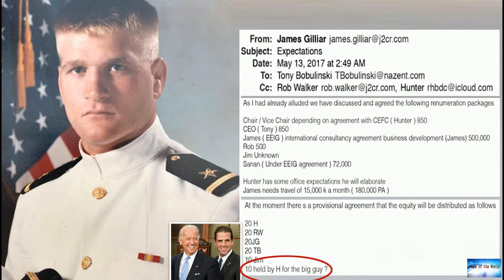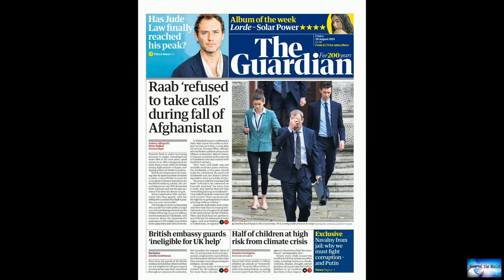BREAKING NEWS! Actor says he's temporarily 'uncancelled' as he takes on film role as Hunter Bid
News of the world: BREAKING NEWS! Actor says he's temporarily 'uncancelled' as he takes on film role as Hunter Bid. 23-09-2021

Actor says he's temporarily 'uncancelled' as he takes on film role as Hunter BidenControversial actor Laurence Fox, best known for his role in "Lewis" has signed on to portray Hunter Biden in an upcoming biopic, a move he notes makes him temporarily "uncancelled."The actor took to Twitter on Wednesday to announce that he had been "uncancelled" after a year of being embroiled in various controversies over comments he made about Meghan Markle, the coronavirus pandemic, racism and cancel culture th

sunny-days. bleeding-ears.